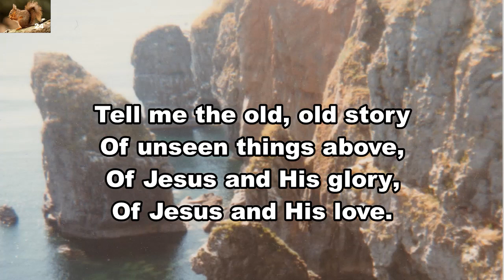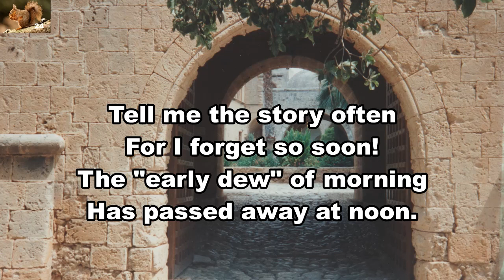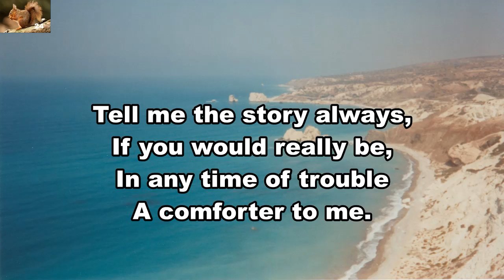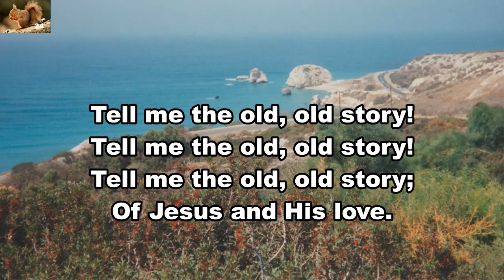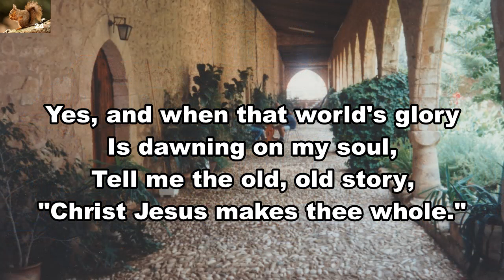Tell me the old, old story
Gospel hymn by Kate Hankey.
Background: Mediterranean Scenes.